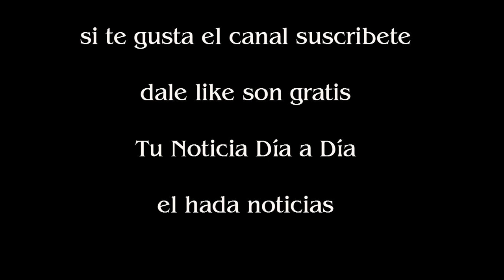La llegada de Tevez desencadenó una polémica decisión en el fútbol chino